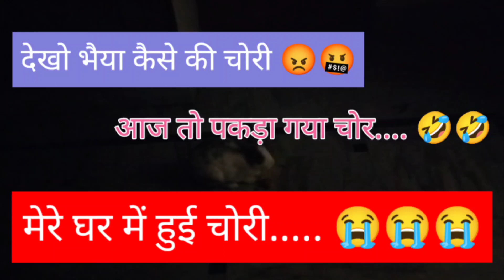मेरे घर हुई दुनिया की सबसे बड़ी चोरी अब मैं क्या करूँ कुछ समझ नही रहा है 😭 आप लोग ही मेरी हेल्प करो